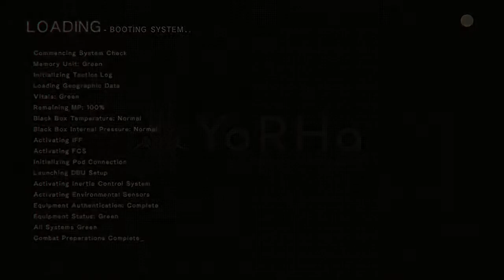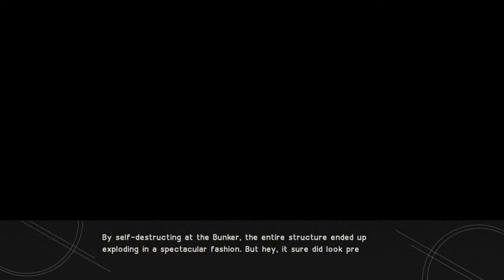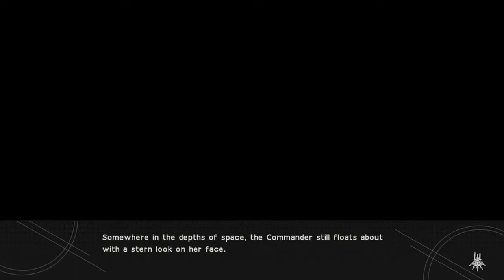Gamer Pie:wearing a corpse(Nier Automata Pt 3)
exploding in with a Jess shroom and Ed ham pizza served with bags of monorah as we play  Nier Automata
Jules is still there too